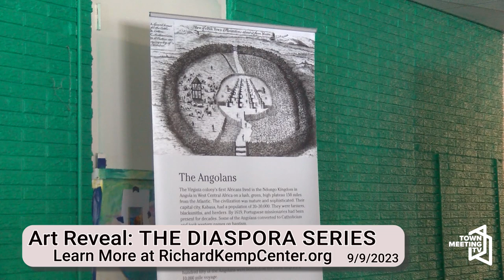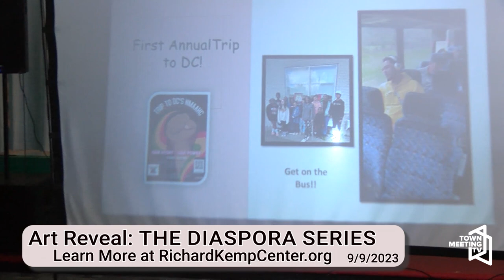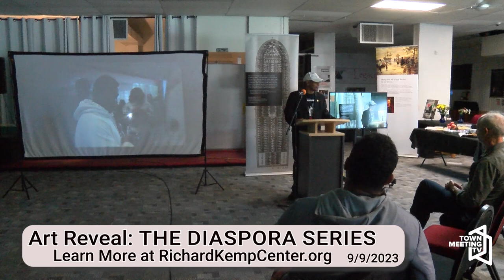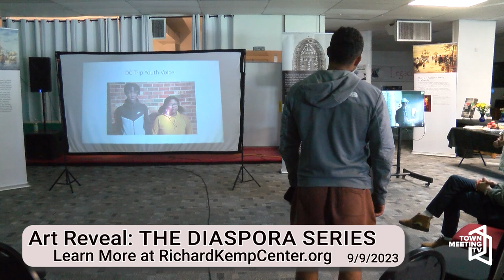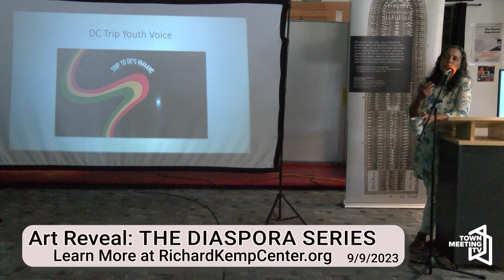Art Reveal: The Diaspora Series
Join the Richard Kemp Center as they unveil a new art exhibit, The Diaspora Series by Grace Longmore.

9/9/2023